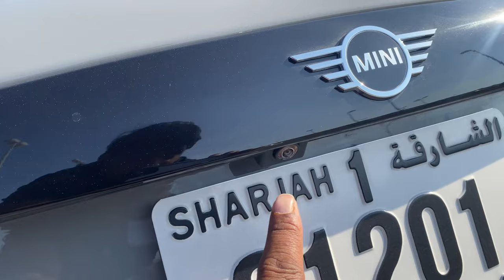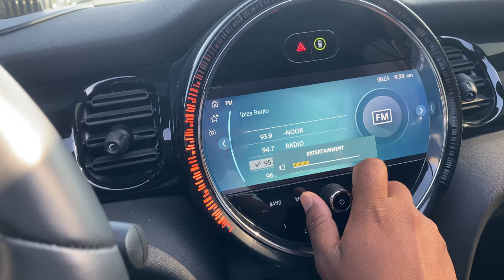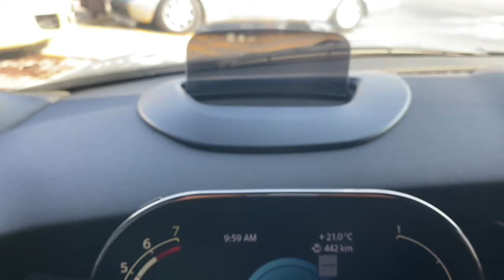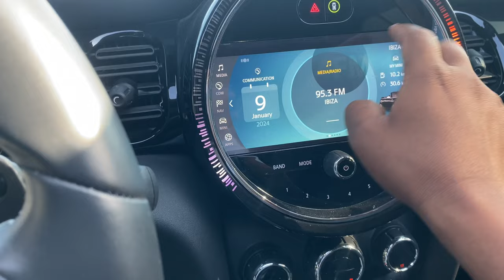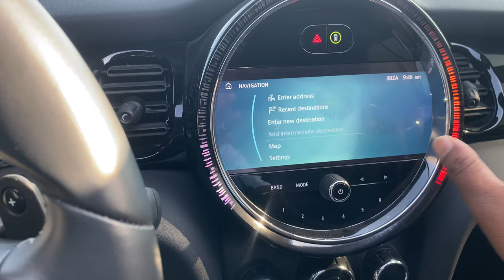Mini Copper S Convertible Review | 2023 Model | New Edition | Chota Package Bada Dhamaka | Video 44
All Last Uploaded Vlog Hare Go And Check It Out .